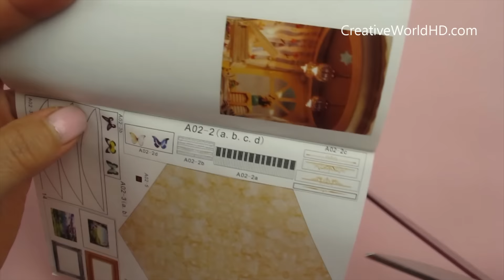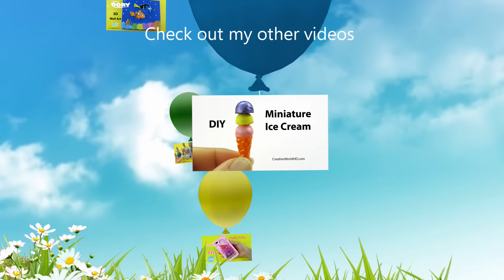【創意 DIY】迷你娃娃屋 Miniature Dollhouse/The Dream ♥創意世界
迷你娃娃屋 Miniature Dollhouse/The Dream

Lipstick Eraser 口紅橡皮擦
Marshmallow可以吃蠟筆黏土
Perler Accent Bowl 創意 碗盤
Sunny Side Up Egg Cupcake 早餐杯子蛋糕
Water Colors Paint 水彩
EOS Lip Balm 護唇膏 3D Pen
Bubble Slime 史萊姆泡沫
Giant Pencil 巨無霸鉛筆
Rainbow Loom Band Night Light 彩虹小夜燈
Edible Giant Easter Egg 可以吃的巨無霸雞蛋
Chick Lollipop 小雞棒棒糖餅乾
Carrot and Bunny 胡蘿蔔和兔子
Snoopy Piggy Bank 史努比儲蓄罐
Squishy Donut軟軟 甜甜圈
Gummy Creeper
Edible Mountain Dew Bottle可以吃的瓶子
Miniature M&M Candy迷你糖果
Pineapple Phone Case 鳳梨手機殼
3D Mini Bicycle 迷你自行車
可以吃的蠟筆Edible Miniature Crayons
迷你冰淇淋 Miniature Ice Cream
軟軟愛心香皂/熊貓包子Heart Shaped Squishy Soap
迷你娃娃屋 Miniature Dollhouse Kitten Diary
紙花 Daisy Paper Flower
凱蒂貓的液體手機套 Hello Kitty Liquid Phone Case
黃金手機套 24K Gold Phone Case
海底總動員2 Finding Dory Wall Art

感謝您的收看! 下次再見!